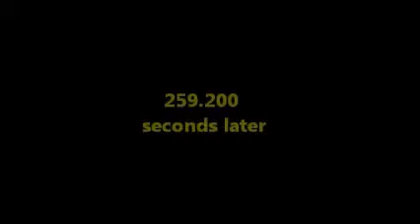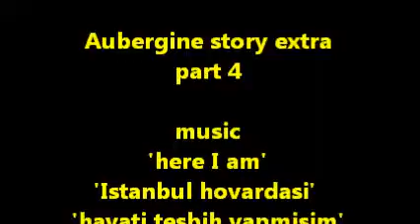an aubergine story extra part 4(nightmear)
an aubergine story
part 4 nightmare